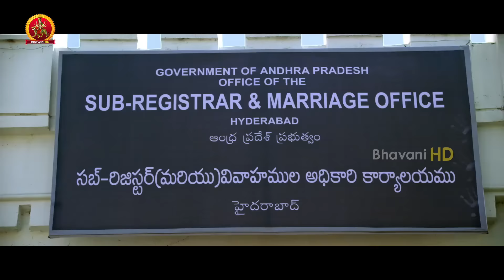Raj Tarun Hebah Patel Back to Back Scenes || Hebbah Patel Scenes || Latest Telugu Movie Scenes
Watch Raj Tarun Hebah Patel Back to Back Scenes